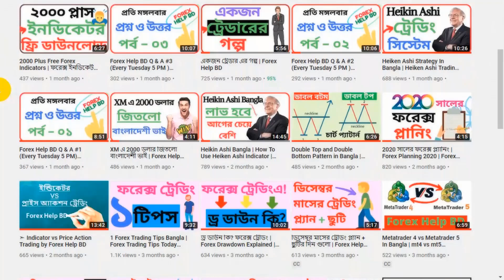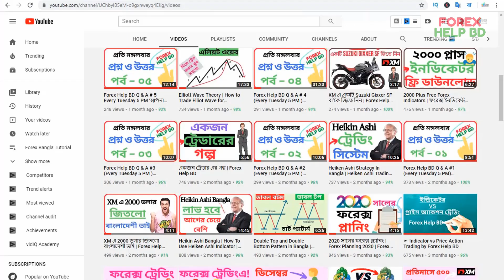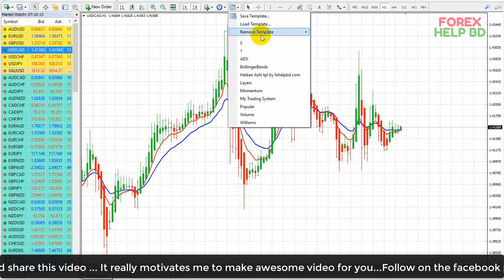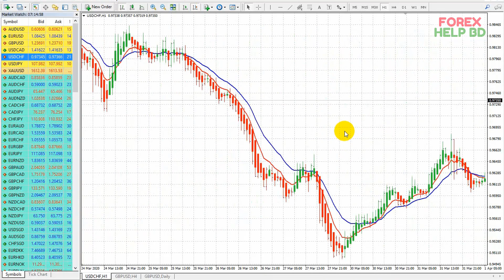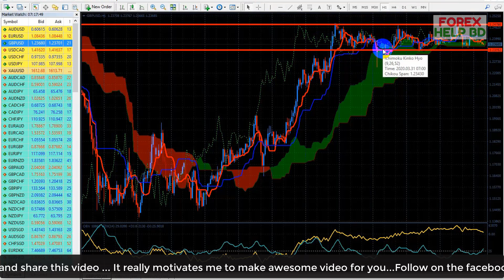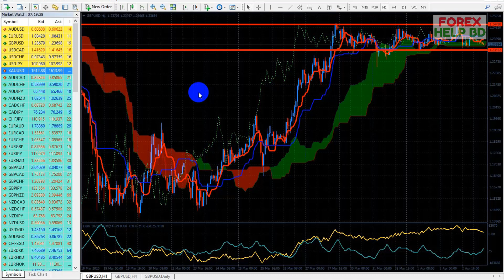বর্তমান পরিস্থিতিতে ফরেক্স মার্কেট কেমন চলছে | Current Forex Market Movement Bangla | Forex Help BD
আমার দেখা সবথেকে ভাল ব্রোকার হলঃ

 আপনি চাইলে এই ব্রোকার গুলতে ট্রেড করতে পারেন । সব থেকে বড় কথা হল এই ব্রোকার এ ট্রেড করলে আপনি স্পেড অনেক কম পাবেন ও  ফান্ড সিকিউরিটি পাবেন ।  আপনি ভাল কাস্টোমার সাপোর্ট সহ আরো অনেক কিছু পাবেন ।